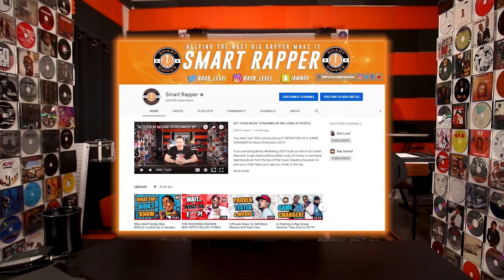Would You Rap To These Beats? (Ep. 4)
Help me out by giving a listen :)
Rob Level - Built Like This (Song From The Outro)

Here are this week's featured beats. Grab them at the Smart Rapper Beat Store now with these links:
1. Do It- Woody Taylor(@woody.taylor_)

On Our Instagram You Can Win REAL Radio Play And Shout Outs Weekly If You’re Following

BIG CONGRATS to our winner this week!
Artist: The Chase
Song Title: Till Im Gone
Producer: Timothy Infinite
Beat: Bonita Mami

Your submissions are crazy good, keep em coming! Songs submitted that did not use a beat from the Smart Rapper Beat Store are automatically disqualified.

$400+ In FREE STUFF - A&R Contacts List, Making Money As An Rapper And More

Spotify Playlists By Smart Rapper That You Can Get On (Follow Them)

Tools For Beat Makers And Producers
Submit your beats to be on Smart Rapper and get heard by thousands of rappers.

Manley Reference Microphone
API 512 C
Universal Audio Apollo Twin USB
Pro Tools
Audio-Technica ATH-M50x
Neumann KH120A Studio Monitors
Triad-Orbit T2 Standard Tripod Mic Stand
12 Pack Acoustic Panels Studio Foam Wedges
Acoustic Foam Bass Trap Studio Corner Wall
XL Column Acoustic Wedge Studio Foam